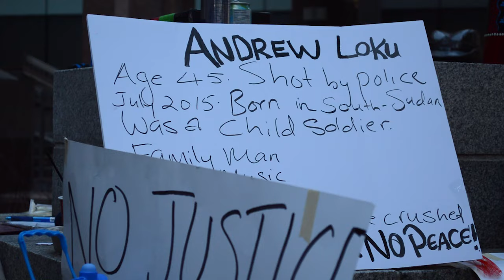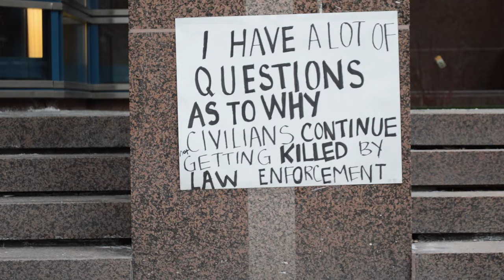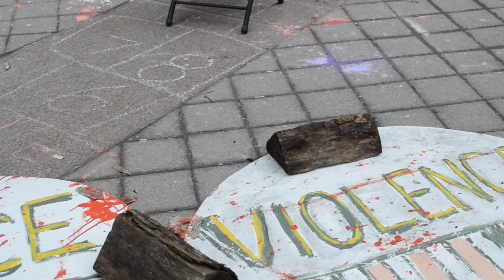Peaceful BLMTOtentcity action @TorontoPolice Headquarters turns violent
Black Lives Matter Toronto Coalition stages a sit in at Toronto Police Headquarters to protest the decisions behind Andrew Loku, Afrofest, and more. Things turn ugly when Toronto Police become violent against peaceful protestors.